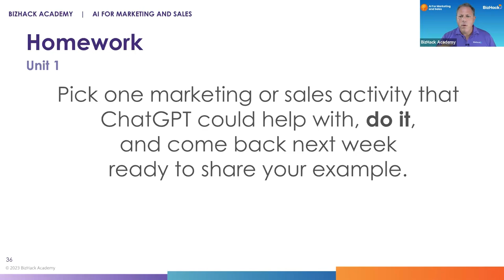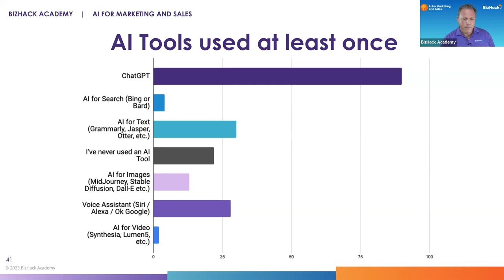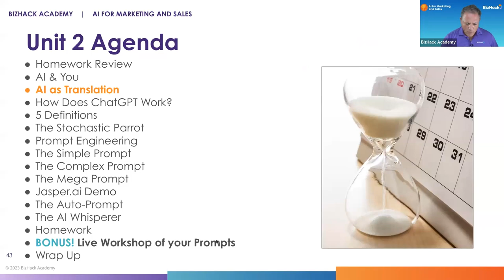Unit 2 Lesson 2 - AI & You_AI for Text Translation and Email.mp4